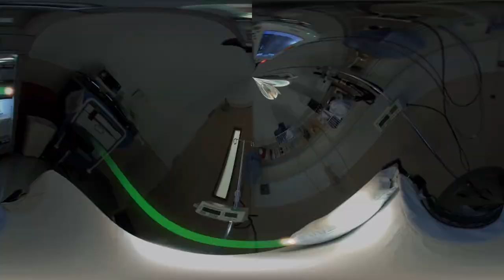Deadliest Animals You Don't Want To Mess With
This is Smart Pizza and I will show you deadlist animals you don't want to mess with
Did you know that koalas peacefully chewing eucalyptus are nowhere near as harmless as you thought? Have you ever heard of the cutest primate that can easily send a person to the next world? If not, then it's okay - these animals are not talked about so often, but now I will fix it. In this episode, I'll tell you about ten dangerous animals that you should never mess with! This issue contains all the best, incredible, amazing, unusual, interesting and informative facts about the most dangerous animals in the world, which it is better not to mess with, and about which you did not know. From unusual koalas to incredible primate, fraught with danger. With you Smart Pizza, and an interesting, informative and exciting selection of the top 10 most dangerous animals, with which it is better not to mess with.